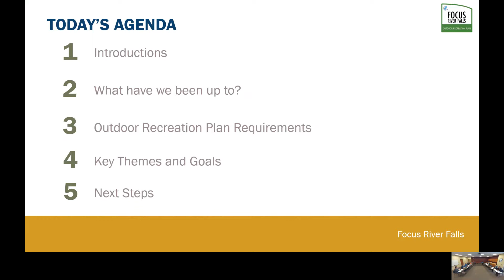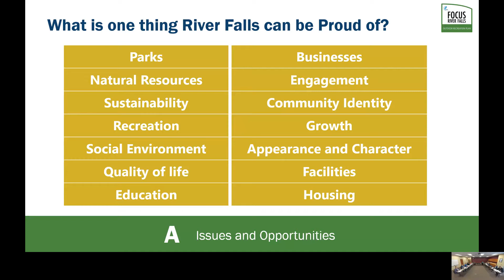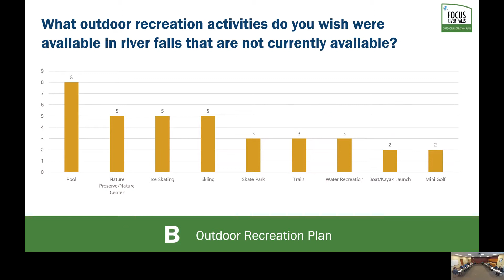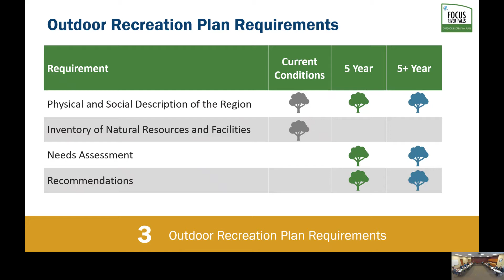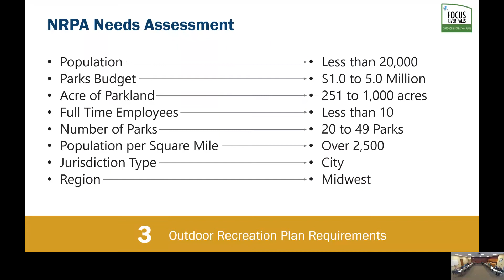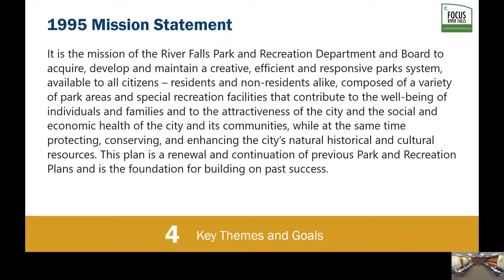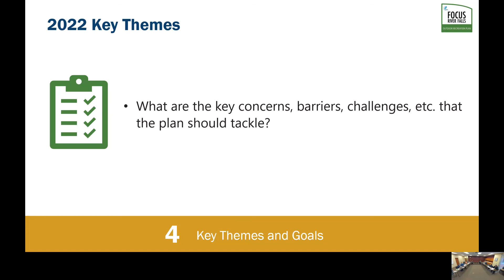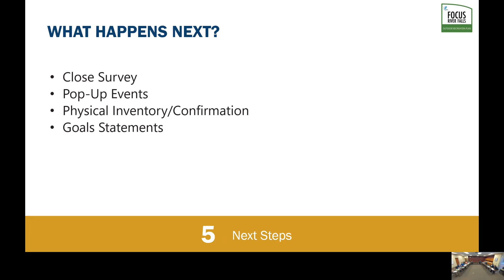Outdoor Recreation Steering Committee Meeting March 16, 2022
The Park Board is the Steering Committee for the Outdoor Recreation Plan. This meeting discusses what SRF and City planning staff have been up to in terms of community engagement, reviewing the Community Profile, the drafted results of the Open House and breaking down all this information into key themes for developing the plan's goals.